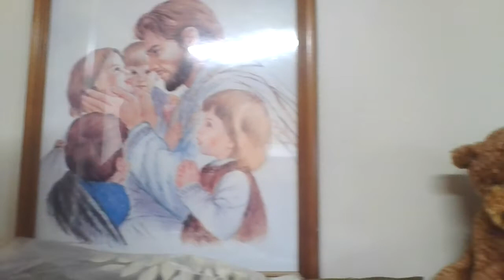A Few Items Of Decor Show n Tell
The Title Explains Contents.

P.S. The fruit salad needs added sweetener.  Used a couple of  1 second pours of coconut cream syrup. Sweet but not over powering and intensified the flavor of each ingredient... n next time gonna add creamy peanut butter bc goes well with all the other ingredients. I prefer walnuts to peanuts in waldorf salad thus, no Jif extra crunchy p b...my usual p b. as for the walnuts going withpeices n halves instead of pulverized.

P.S. 2 The shelf is closer to 50ish years old not 40ish. My Bro is 10 yrs. n 5 days older than me. 37ish years is how long I've had it. It was given to Mom 1st 50ish years ago though.